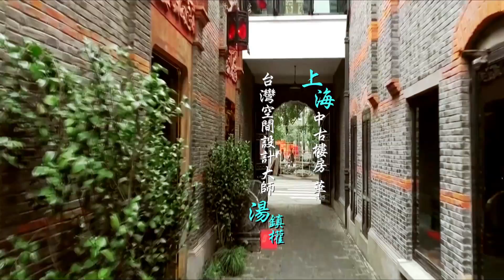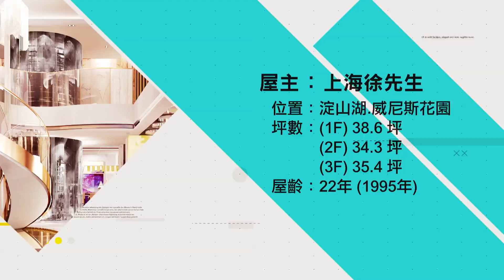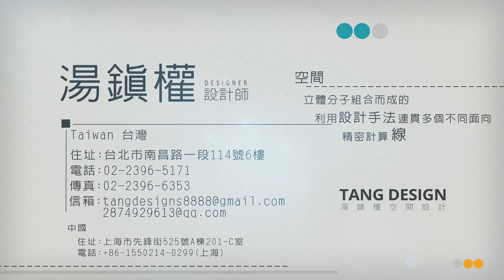《大夢想家》第4集‧老上海的華麗轉身‧湯鎮權空間設計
在大陸備受推崇的台灣設計大師 湯鎮權
如何讓上海的中古老別墅 、爛尾樓
華麗轉身
變成與國際接軌的時尚大器宅第

這些天馬行空的華麗設計
更讓踩了多次地雷的大陸屋主
真正對台灣設計師刮目相看！

而且這集《大夢想家》可是大膽嘗試了新的呈現方法哦～

你準備好了嗎？
我們將用"全新的魔幻方式"帶你穿越時空進入

超‧華‧麗‧新上海